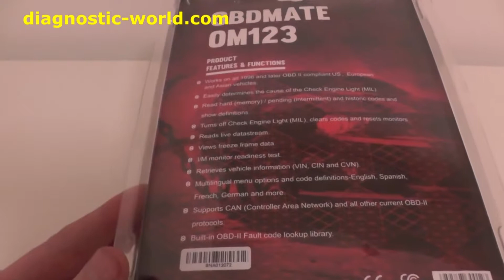Autophix OM123 box opening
The OM123 kit has now been replaced with the iCarsoft i820 as shown in this